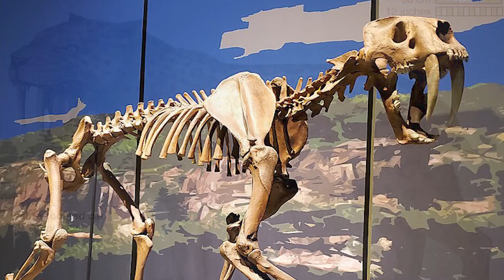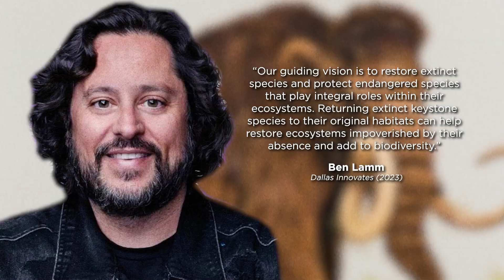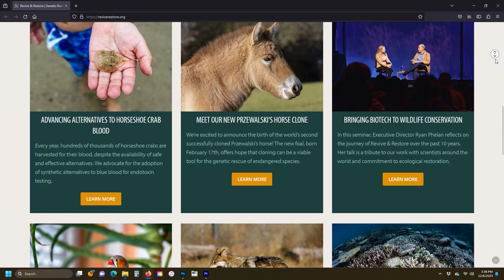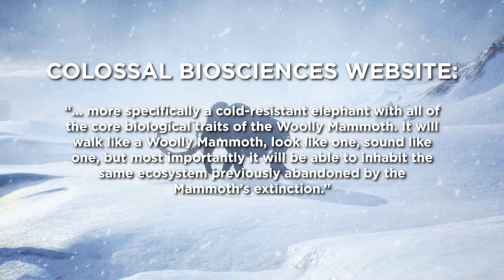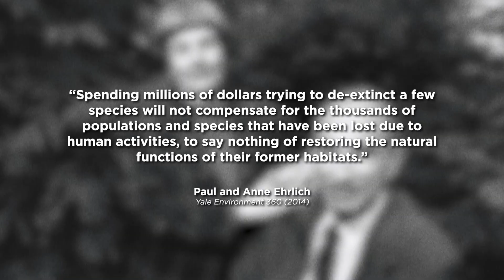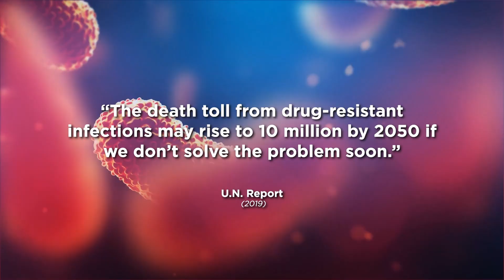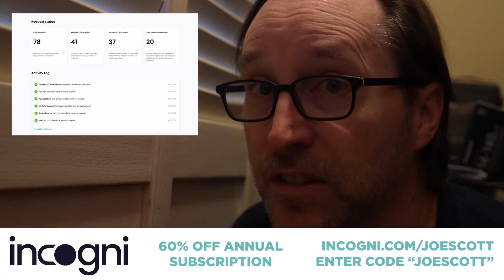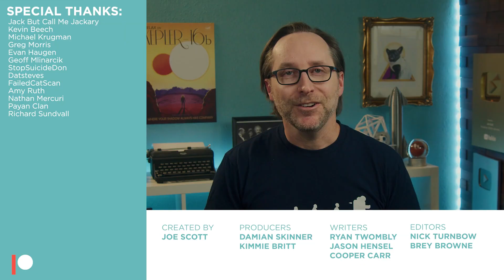Why Resurrecting Extinct Animals Is Actually A GREAT Idea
It sounds like science fiction, but a couple of groups of genetic researchers are actively working on bringing back extinct species like the wooly mammoth and the Dodo bird. It’s a complicated issue, filled with all kinds of ethical questions and scientific advancements but when all is said and done, it could be a boon to genetic research and serve as a springboard for technologies that could make our lives better.

So what do you say? Wanna ride a wooly mammoth?

TIMESTAMPS
0:00 - Intro
1:53 - Predator Clone Sketch
2:31 - Man-Caused Extinction
4:18 - What is Extinction?
6:35 - How Does De-Extinction Work?
9:23 - Is This Ethical?
13:31 - Sponsor - Incogni